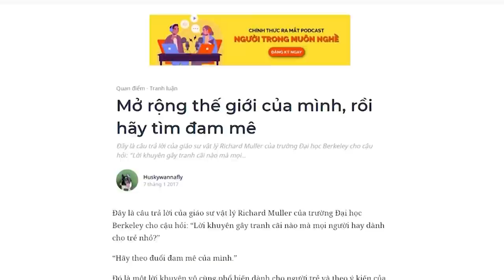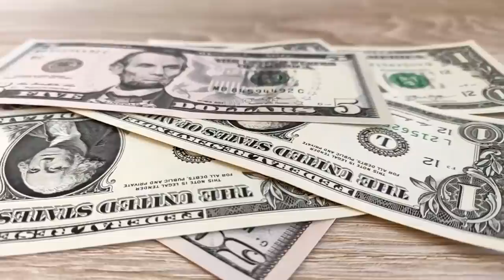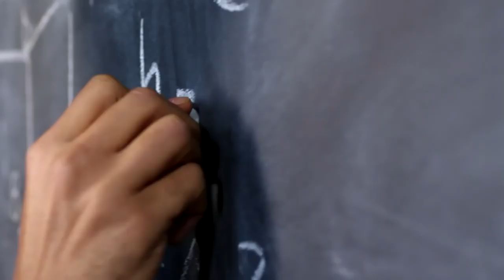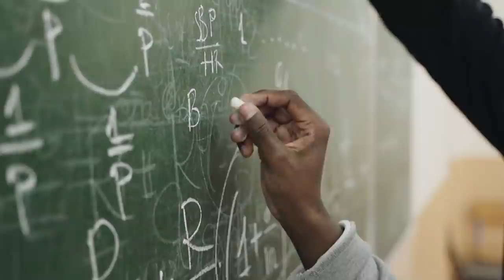"Hãy đi tìm đam mê" là một lời khuyên TỒI | Huskywannafly | HƯỚNG NGHIỆP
Vấn đề ở đây đó là trẻ nhỏ chỉ mới tiếp xúc với một phần nhỏ của thế giới; chúng không biết có gì ở ngoài đằng kia. Khi tôi còn nhỏ, rất nhiều trẻ con ở Bronx ao ước sau này chúng sẽ trở thành giáo viên hoặc là bác sĩ. Tại sao? Bởi vì giáo viên và bác sĩ là nhóm người được giáo dục tốt nhất và đạt được nhiều thành công nhất mà đám trẻ nhỏ biết đến (ở phía Nam vùng Bronx nơi tôi sinh sống, một “doanh nhân”  là một người chủ tiệm tạp hóa).
Ghé Nhà sách Spiderum trên SHOPEE ngay thôi các bạn ơi:
Bài viết: Mở rộng thế giới của mình, rồi hãy tìm đam mê
Bản quyền video:
Bản quyền nhạc: